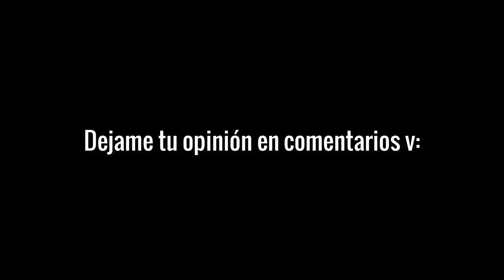REACCIONANDO al PRIMER FICHAJE del REAL MADRID en 2020!!! REINIER JESÚS